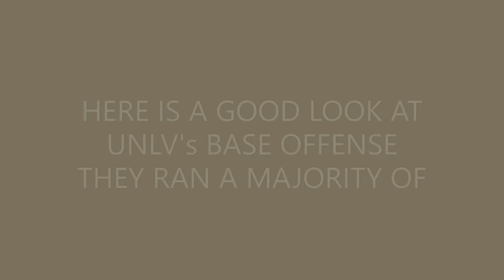SUU v UNLV 1st Half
Issues with Southern Utah's first-half slow start.